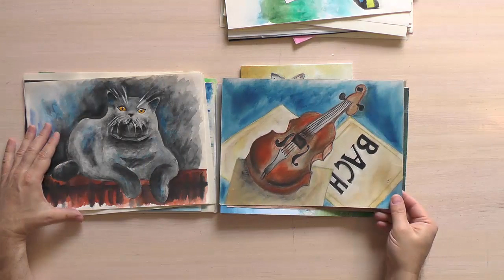Освобождение руки в живописи. Урок 1. Часть 1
Канал для начинающих художников и любителей живописи. Не работаю в классическом живописном стиле. Мои техники это эксперимент и поиск интересного самовыражения.
Ваш перевод на любую сумму поможет развитию канала:
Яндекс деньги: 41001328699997